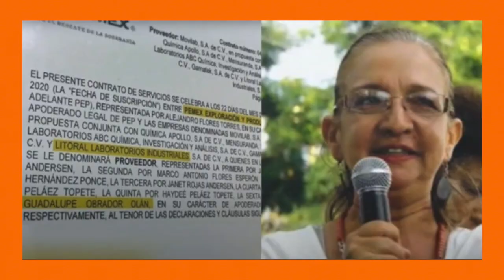Familia presidencial ha resultado peor que todas las de la historia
LaOtraOpinión | Quédate en casa y ¿muere de hambre? No te pierdas los mejores cartones de moneros